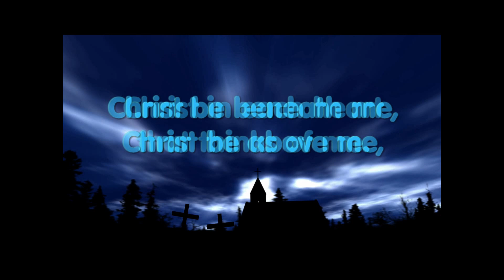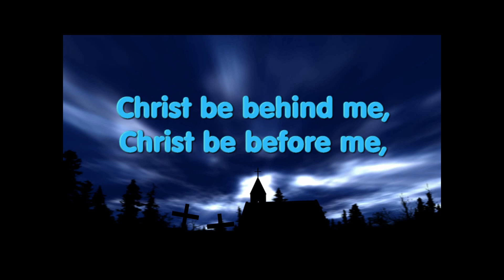St. Patrick's Breastplate - adapted by Andrew Wright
Text - St. Patrick